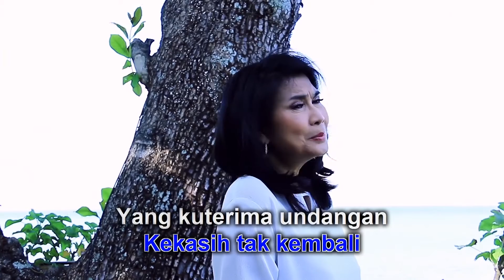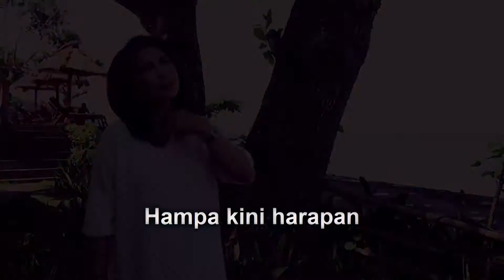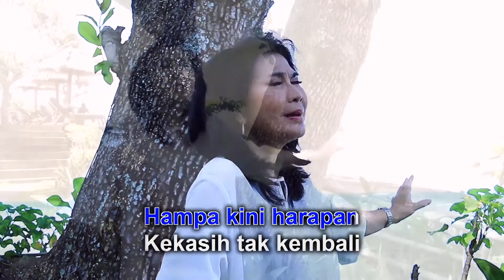Rafika Duri - Surat Undangan (Official Karaoke Video)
Official Karaoke Video by Rafika Duri performing Surat Undangan
Cipt. Jules Fioole